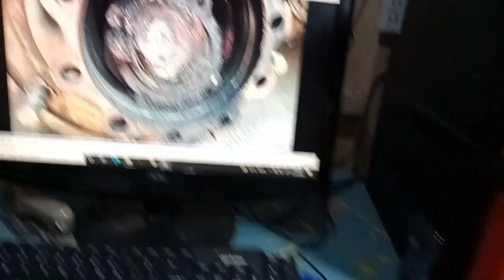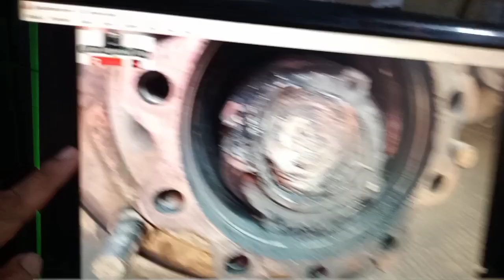Brake Drum Truck, Lumabas na halos habang Tumatakbo, tunilungan ko para maayos lang at DIPOLOG CITY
Kahit hindi ko ka buddy handa akong tumulong kung sino yung masiraan dito banda sa Lugar ko sa DIPOLOG city...basta my time lang ako...itong video na my problema sa brake Drum...lumalabas na yung Brake Drum habang tumatakbo...loaded pa, PANOORIN HANGGANG DULO para makita Nyo kung anong ang sira...na lumalabas na ang Brake Drum